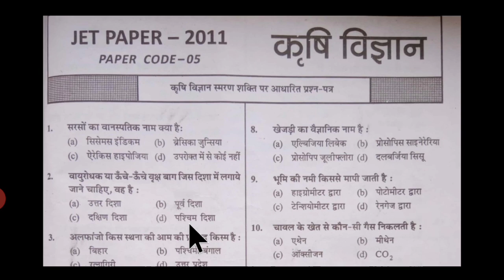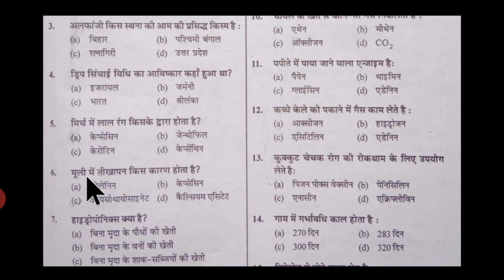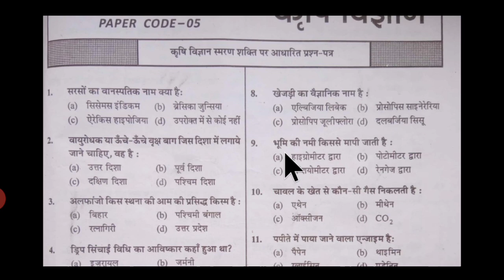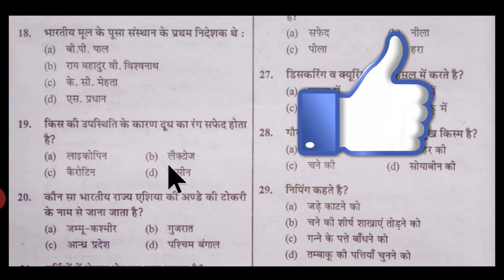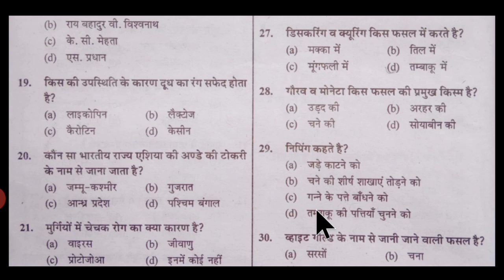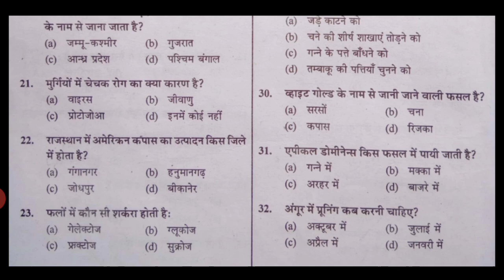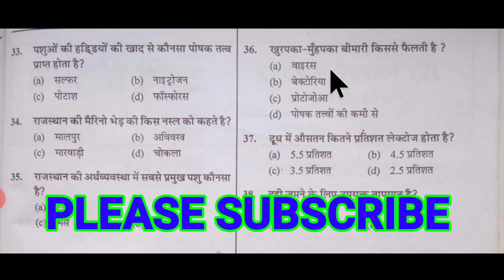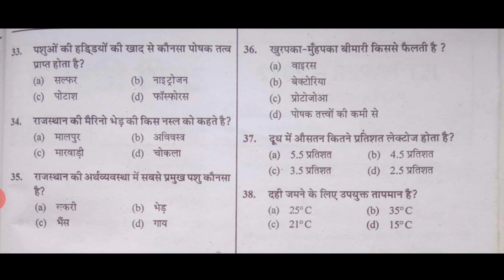JET Exam 2011 PAPER Agriculture | JOINT ENTRANCE TEST 2011 | संयुक्त प्रवेश परीक्षा पेपर 2011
नमस्कार🙏🙏...Imperial Agro Classes की ऑनलाइन क्लास में आप सभी का स्वागत है

                                            इस वीडियो में आपको मेने जेट 2011 का पुराना पेपर हल करवाया है ओर किस तरह के सवाल पूछे जाते है ओर आपको पेपर को किस तरह हल करना चाहिए ये भी बताया है विद्यार्थियों के लिए यह वीडियो बहुत ही मददगार साबित होगी अगर आपको यह वीडियो पसंद आई हो तो मेरा चैनल सब्सक्राइब करें ताकि मैं आगे भी आपको और अच्छी-अच्छी वीडियो उपलब्ध करवा सकूं
धन्यवाद.🙏🙏🙏
No.1 आप हमें फ़ेसबुक पेज पर भी फॉलो कर सकते है

No.2 आप हमसे फ़ेसबुक आईडी पर भी जुड़ सकते है

No.3 आप हमे इंस्टाग्राम पर भी फॉलो कर सकते है

No.4 आप हमे ई मेल भी कर सकते है

No.5 आप हमसे व्हाट्सएप पर भी जुड़ सकते है

No.6 आप हमसे टेलीग्राम पर भी जुड़ सकते है
टेलीग्राम लिंक👇👇👇

धन्यवाद...